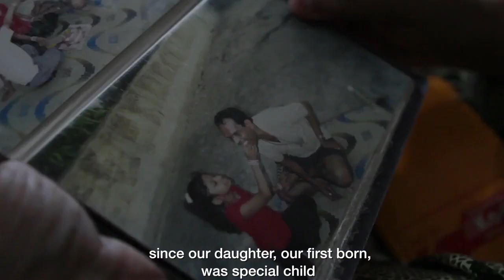CLIMBING UPHILL - Movie Trailer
A Marathi speaking middle class family, the Patils live in Mumbai, India. Suresh (53) is a lawyer. Archana (45) is a homemaker. Rashmi is their 20-year-old happy-go-lucky daughter. Although hearing and speech impaired, she is a classical dancer and designs jewelry. In the center of the Patil family is Jatin (18). He is a person with autism.

The family has single-handedly struggled to live up to the challenges of this unique situation with a sense of acceptance and humour. Through Jatin’s story and events in his life, we get to know Rashmi, Archana and Suresh. Recently, he left home to pursue higher studies, now facing the ‘real’ world. The Mother – Son – Siblings have been separated for the first time. Will Jatin be able to cope with the real world? Climbing Uphill encapsulates an unnerving unique phase of a close-knit family in transition.